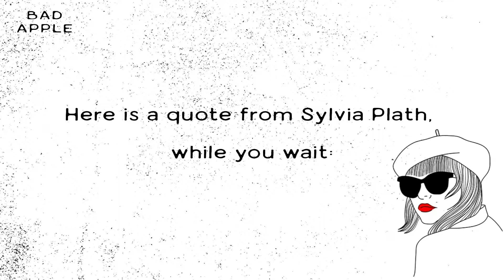Bad Apple featuring Keisha Thompson a.k.a SheBeKeKe Toria Garbutt